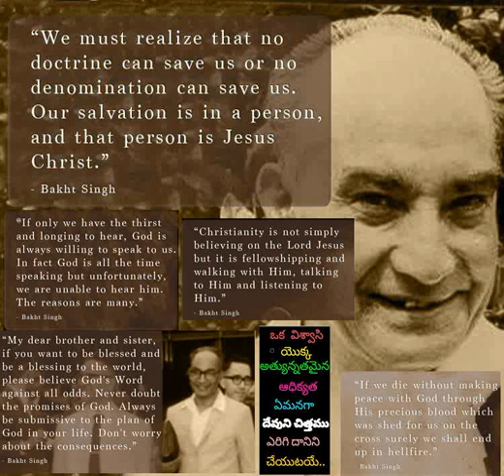120 Hrudaya Marpinchedamu Prabhunaku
120 Hrudaya Marpinchedamu Prabhunaku - Hebron Telugu Songs also available in audiomack app for both android and iOs